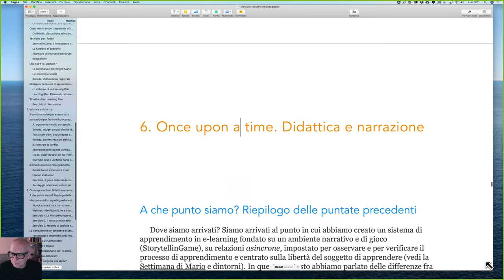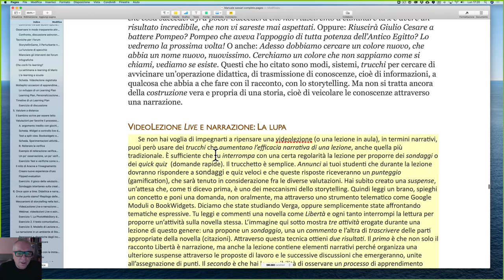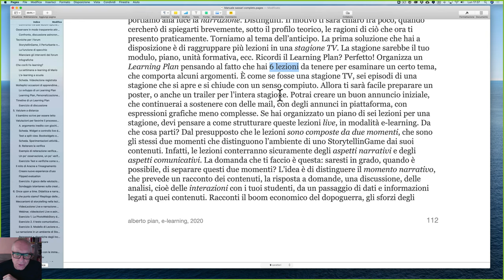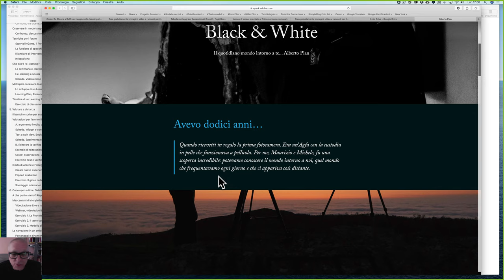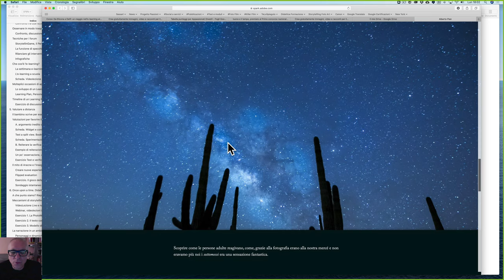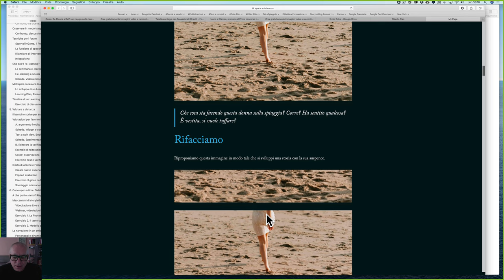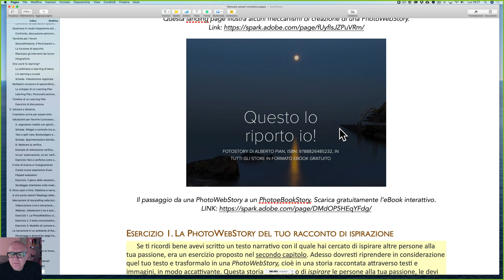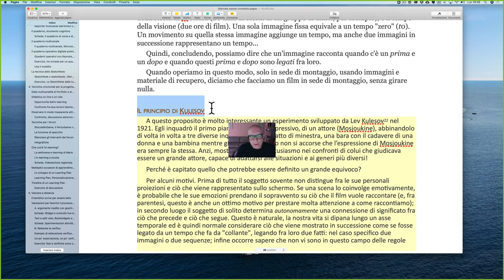Webinar Elicona CAP. 6. e-learning. Once Upon a Time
Storytelling, narrazione e comunicazione, elementi narrativi nella lezione, costruzione di PhotoWebStory. leggi il blog, scarica il Magazine, ottieni altri contenuti.